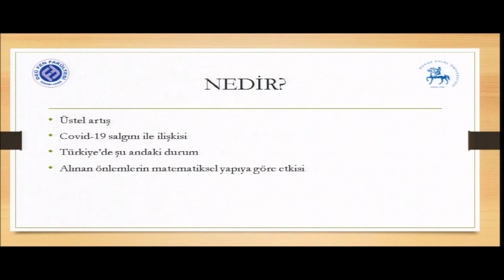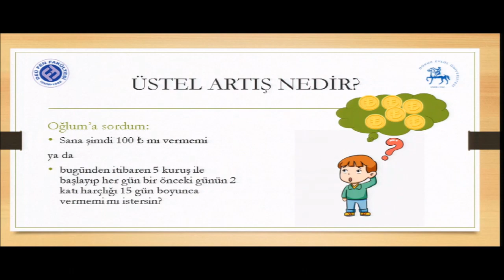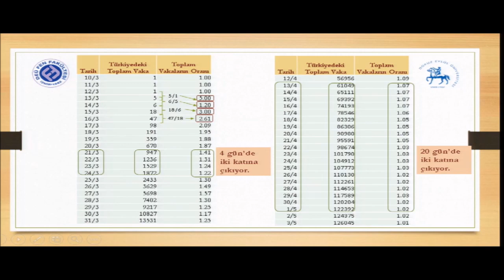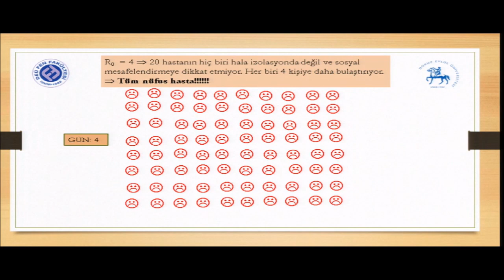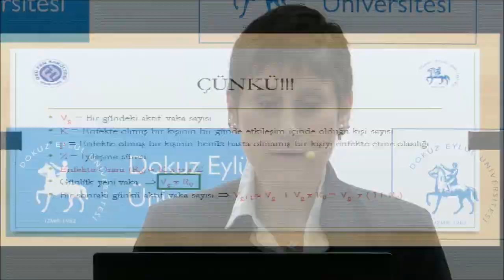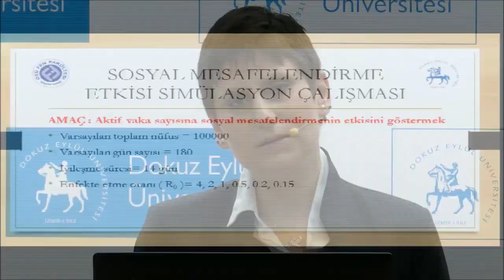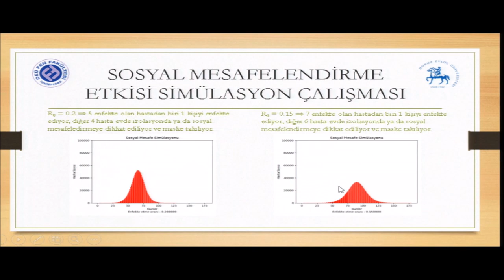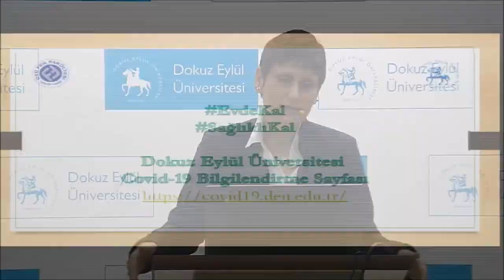"Üstel Artış, COVID-19 ve Sosyal Mesafelendirme" - Prof. Dr. Aylin ALIN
"Dokuz Eylül Üniversitesi Bilgilendiriyor" etkinlikleri kapsamında canlı yayınlanan, Dekan Vekilimiz Prof. Dr. Aylin ALIN'ın "Üstel Artış, COVID-19 ve Sosyal Mesafelendirme" başlıklı konferansı.